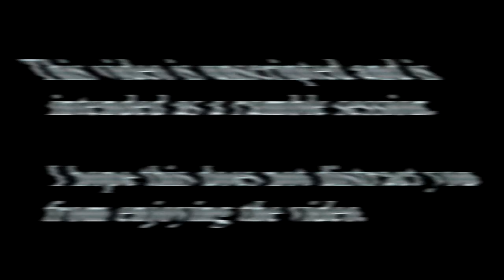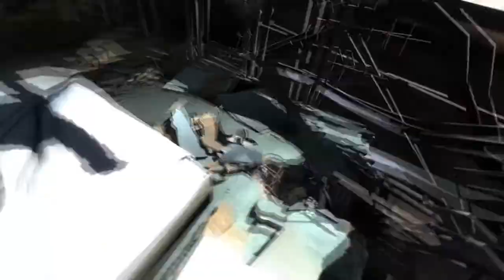Why I Find Pokémon Ultra Sun & Ultra Moon Upsetting (Ramble)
Zythian - Prismatic